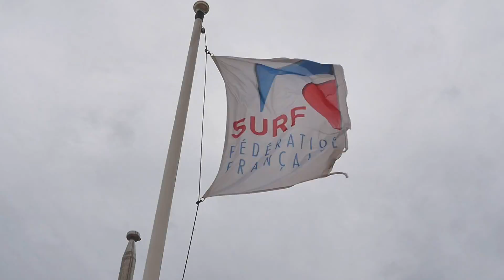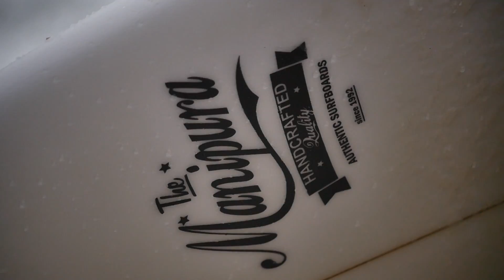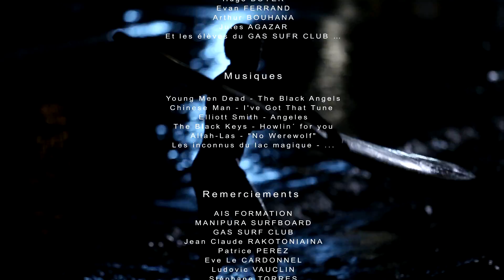Gas Surf Club - LES ATELIERS DE L'IMAGE ET DU SON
Reportage chez Gas Surf Club - réalisation Florian Rigal (ancien étudiant) avec les étudiants en audiovisuel de AIS Formation.

Projet à caractère pédagogique - merci de  votre compréhension.